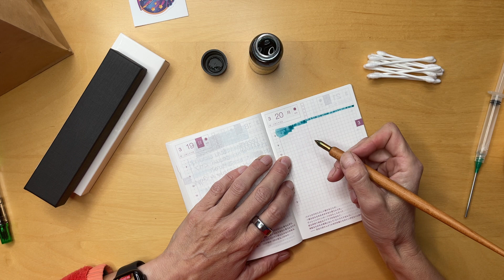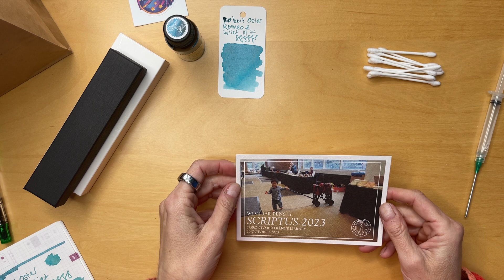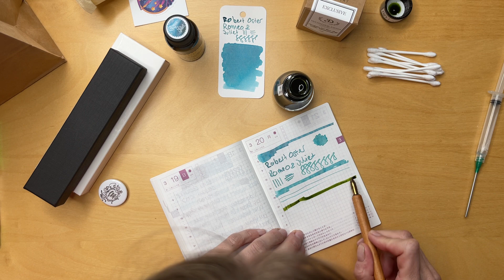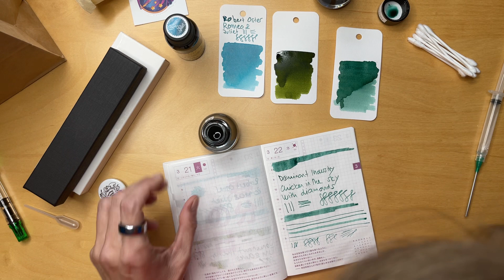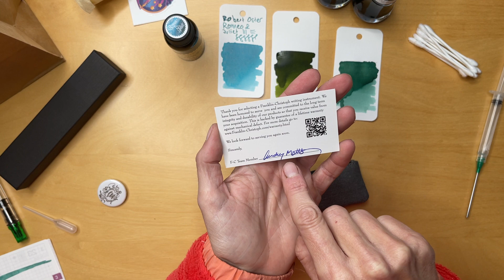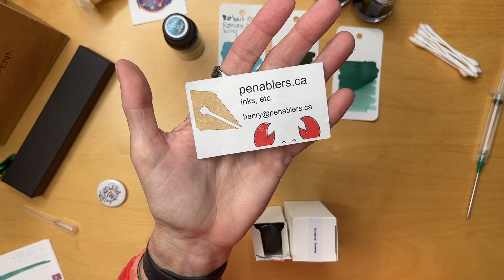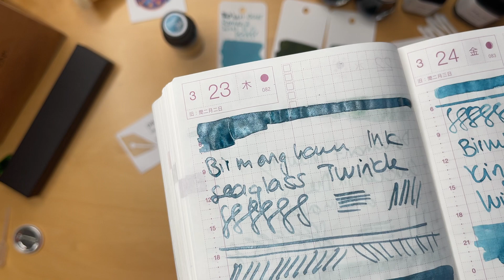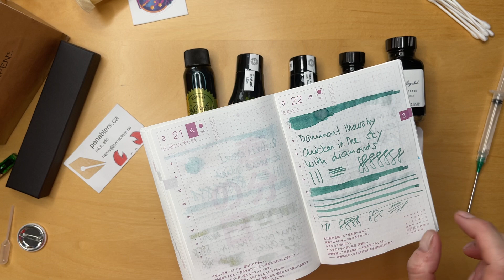My first pen show (Scriptus) | Pen and ink haul and my experience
My impressions and purchases from my first pen show. Scriptus in Toronto, October 2023.

Featuring a stressed and slightly chaotic host, Franklin-Christoph pen, inks from Dominant Industry * Wonderpens, a new Robert Oster ink, and my first time trying Birmingham inks.

And, my very first fountain pen from an independent pen maker (LondonPenCo).